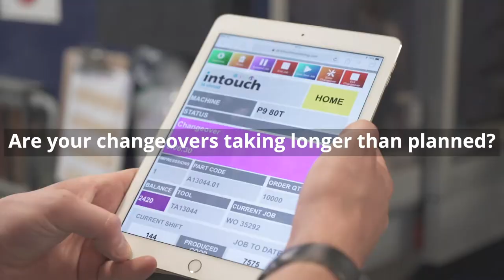Real-time machine monitoring with Intouch - See the status of your machines on any device!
Optimise production with the Intouch production monitoring, process monitoring, quality monitoring and energy monitoring system.

Intouch real-time monitoring harnesses the power of industry 4.0, transforming your plant into a smart factory. The touch of a button brings invaluable real-time visibility of your overall production or particular workstation. The flexible and easy to use Intouch system monitors production, process, quality and energy to deliver live and accurate information to any part of your factory. This clear view of what is happening on your shop-floor is crucial to making timely and optimum manufacturing decisions.